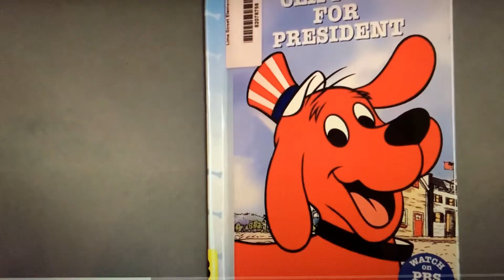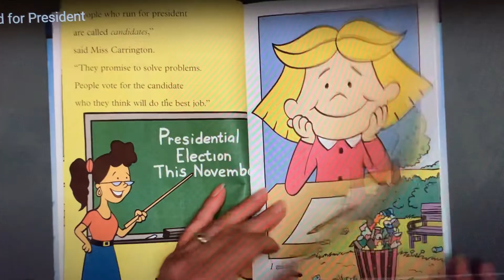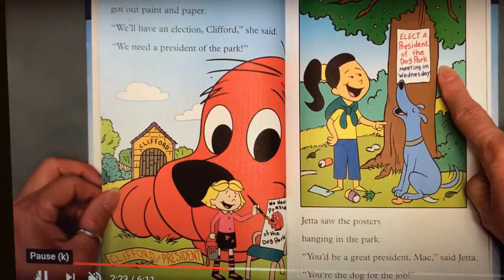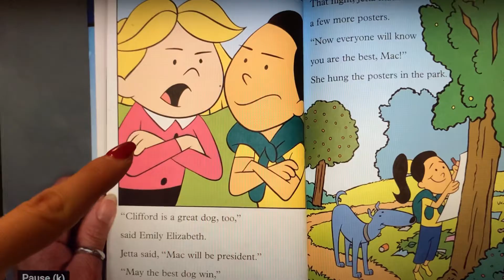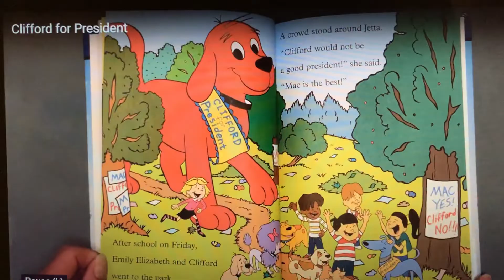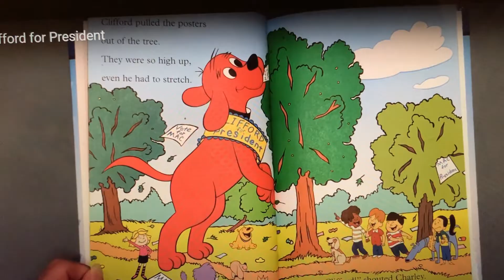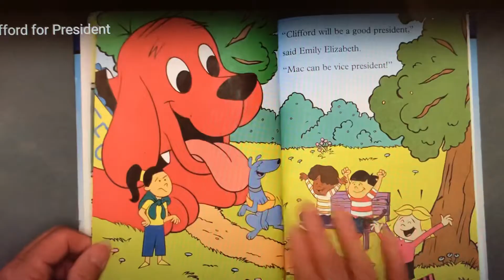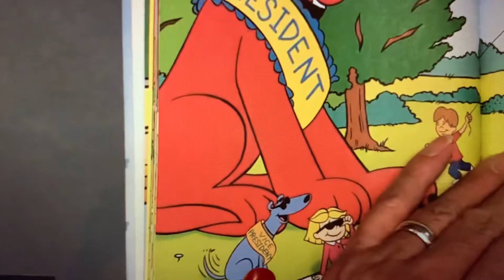Clifford for President